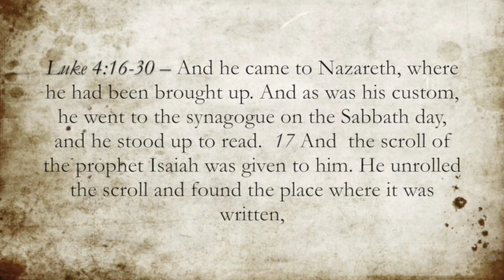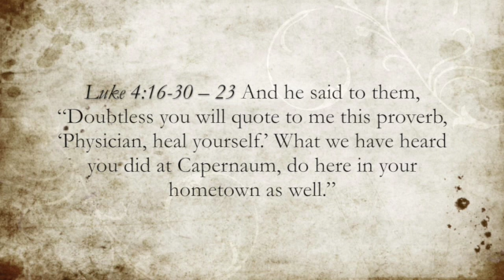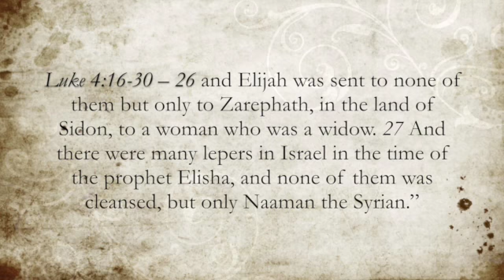Luke 4:16-30 » They Love Him, They Love Him Not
When Christ comes to Nazareth they love him for what he can offer them, but when he speaks truth, they hate him. Do we sit in judgment over God's word or do we let it shape our lives? For more information about Cliffwood Presbyterian Church